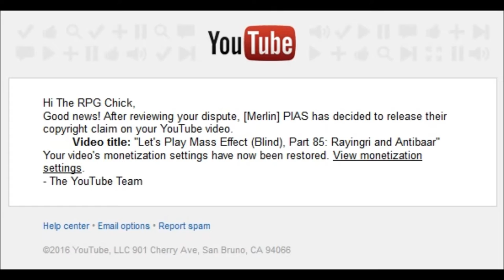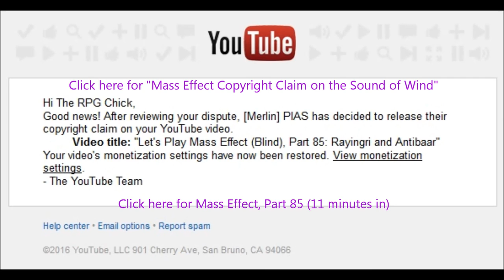Mass Effect Wind Copyright Claim: I Won!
As I expected, I beat the claim and get to keep my .03¢. The sound of wind is still free in my little corner of YouTube.